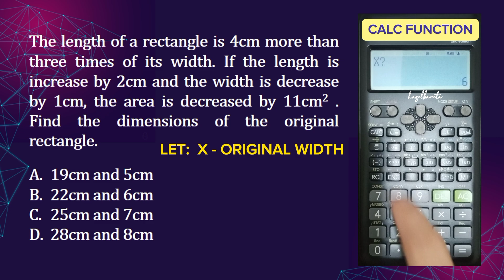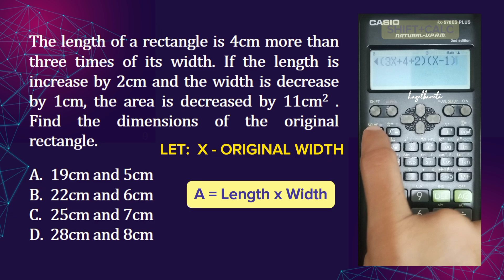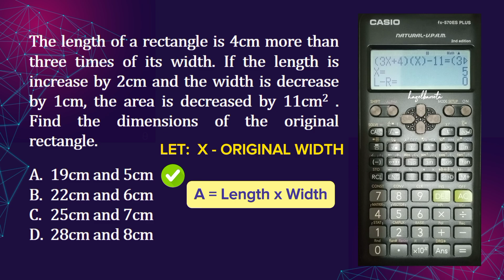LEPT MATH MAJORSHIP REVIEWER | CALCULATOR TECHNIQUES | AREA OF RECTANGLE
LEPT/LET MATH MAJORSHIP CALCULATOR TECHNIQUES PLANE GEOMETRY AREA OF RECTANGLE

Hello, Teachers! CASIO FX-570ES PLUS CALCULATOR TECHNIQUES play a vital role in the actual MATH MAJORSHIP BOARD EXAM. In this tutorial, we applied the CALC FUNCTION of our CASIO FX-570ES PLUS CALCULATOR to SOLVE FOR ORIGINAL DIMENSIONS OF THE RECTANGLE.